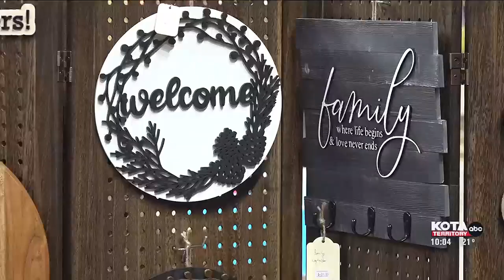Supporting small businesses at the Black Hills Home Show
Over 50 vendors showed up to the marketplace popup to sell their goods.